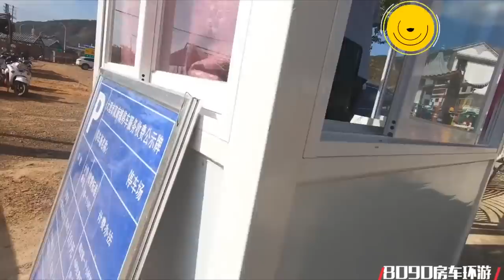474集：双廊停车费56元太贵了，好不容易找个便宜的，却不给房车停，郁闷